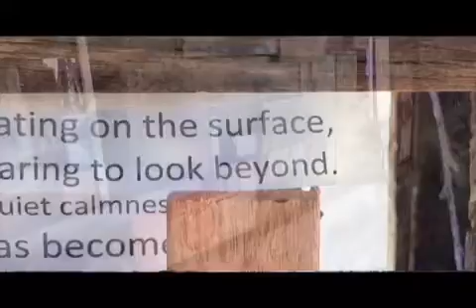Safe House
Artprize 9 art entry. Installation titled "Safe House". 2017

Artist: Craig Merchant
Dancer: Connie Flachs
Videographer: Morgan Frasier